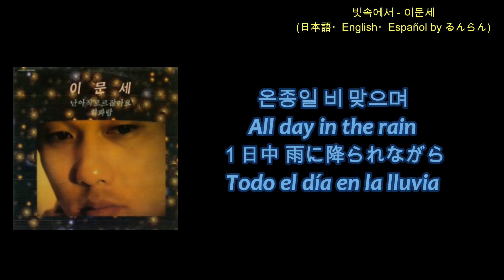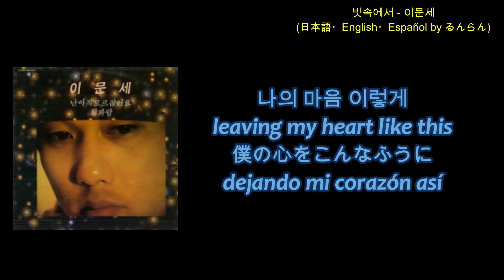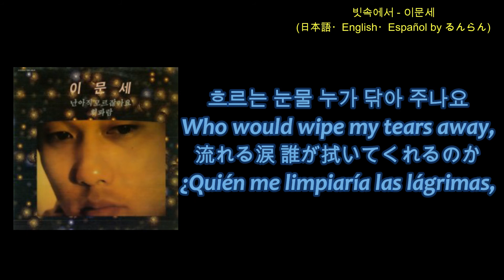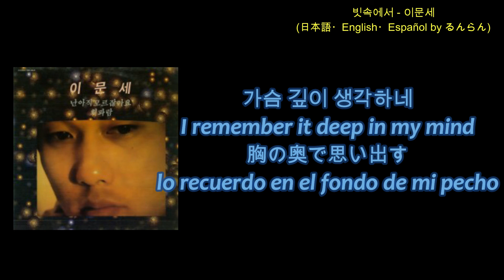(日本語/ENG/ESP) 이문세 Lee Moon Sae イ･ムンセ - 빗속에서 In The Rain 雨の中で En La Lluvia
빗속에서 In The Rain 雨の中で En La Lluvia
Korean songs with English subtitles.
韓国の名曲をご紹介します。
Canciones coreanas subtituladas en español.

1985년 난 아직 모르잖아요
작곡 이영훈
작사 이영훈
편곡 김명곤
노래 이문세
         Lee Moon Sae
         イ･ムンセ (李文世)